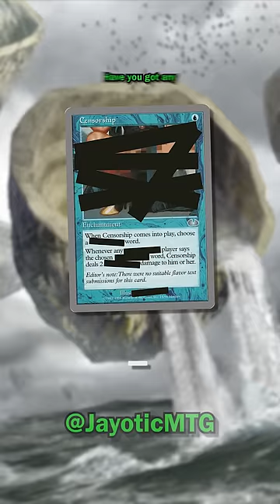3 CENSORED Magic: the Gathering Cards!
Over Magic: the Gathering's history, a handful of cards have been deemed too controversial to handle, and thus had to be censored. Today, we're going over a handful of these oddities: from real world religion, to Nissa's "too sexy" era, to the removal of a serpent!

Want to catch me when I'm live? to come chat while I do some dumb challenges!

Want to chat with other MTG enjoyers, suggest video ideas and chat with me? and we'll be happy to have you!

►PREVIOUS MTG SHORTS! 🎞

►MY EQUIPMENT! 🎥
Camera: iPhone 11
Capture Card: Elgato Game Capture HD60s
Green Screen: Neewer Chromakey Double-Sided Green and Blue Screen Backdrop
Lighting: Neewer 2 Pack Portable Lighting Kit
Microphone: YOTTO USB Cardioid Condenser Mic
Microphone Stand: AmazonBasics Tripod Boom Mic Stand
Webcam: Logitech c922 Pro HD Stream

►MUSIC USED! 🎵
Battle! (Gladion) - Pokémon Sun & Moon (SSBU Remix)